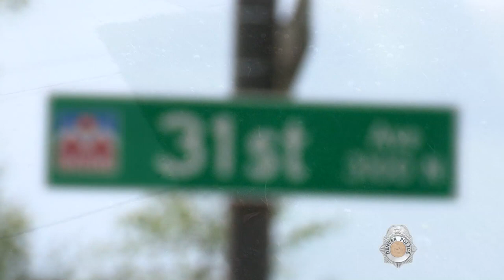COLD CASE: Ivory Mefford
Ivory Mefford was murdered on May 30, 2009 in Denver's Whittier neighborhood. If you have information about this crime, you can report it anonymously.

For more information on other unsolved homicides in Denver, please